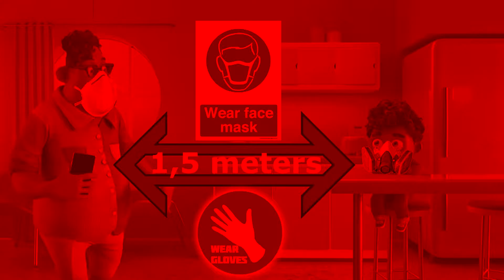Grubhub «it's corona time memes» / Self-isolation / Quarantine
Please keep a distance of one and a half meters in the comments and wear gloves when you write them.